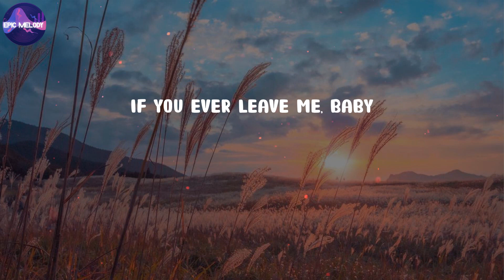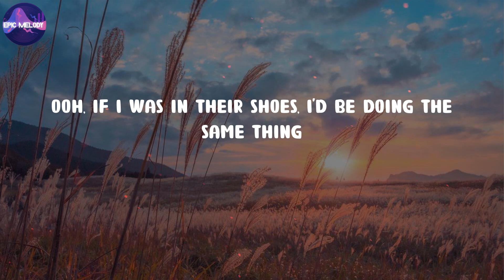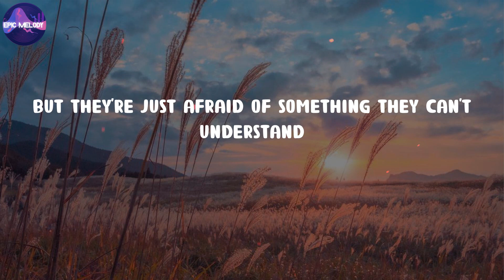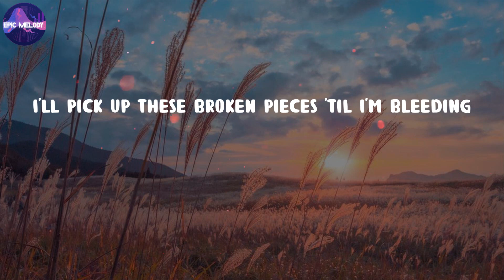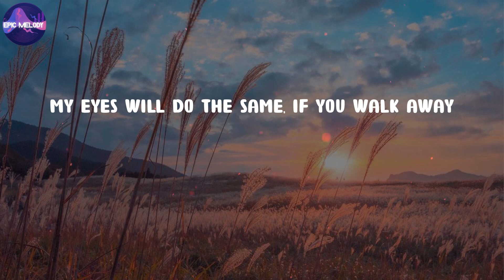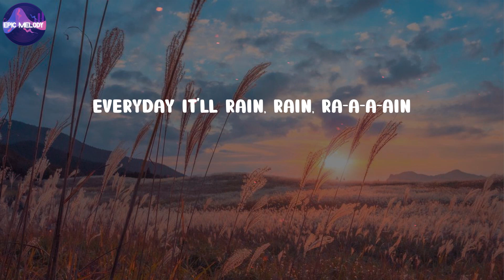Bruno Mars - It Will Rain (Lyrics)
It Will Rain (Lyrics) - Bruno Mars